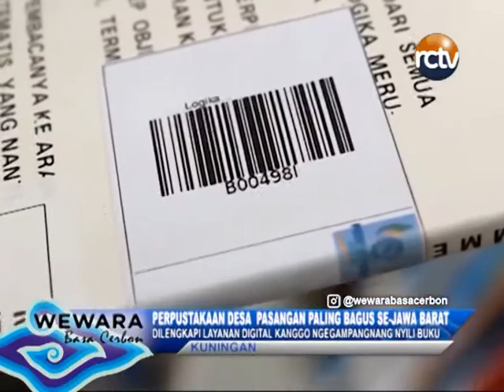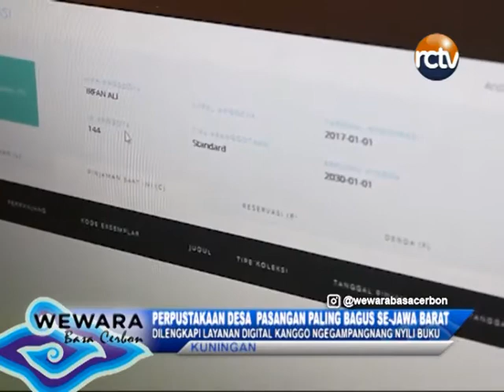APRESIASI KANGGO PEJUANG PENDIDIKAN DINILAI PENTING